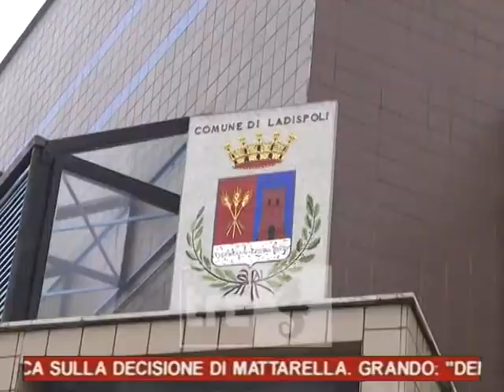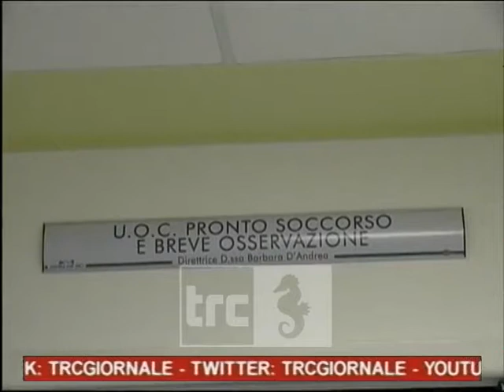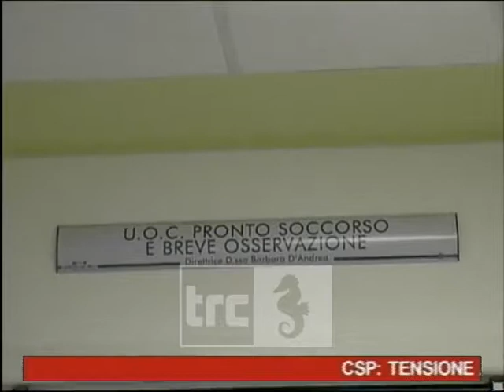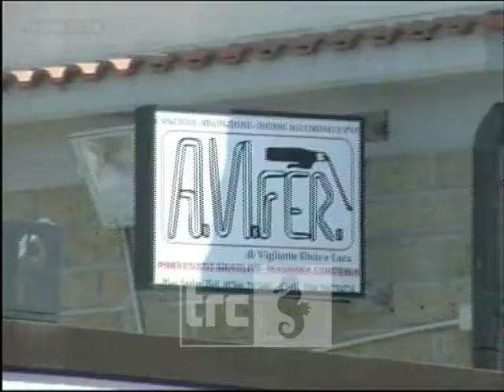Tg Sera del 28/05/2018